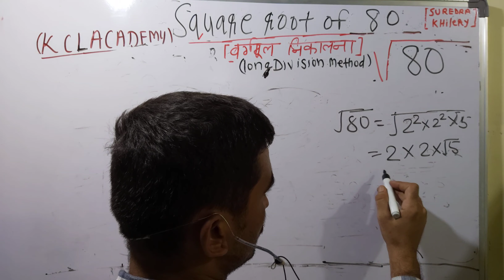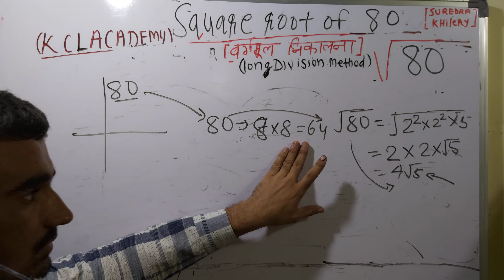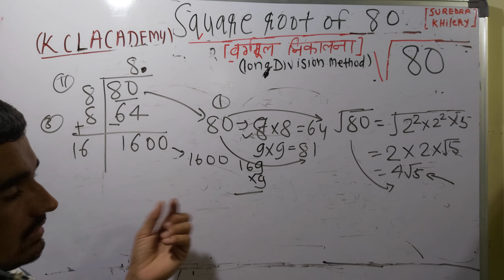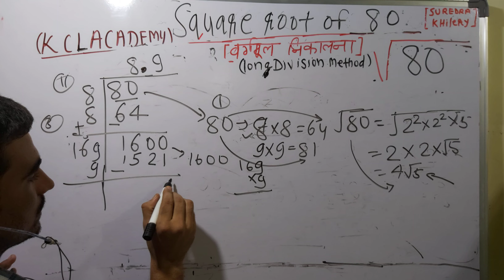√80 | Square Root of 80 in Hindi | वर्गमूल निकालना By KclAcademy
find square root of 80 | How to find square roots using long division method | √80
square root (80)